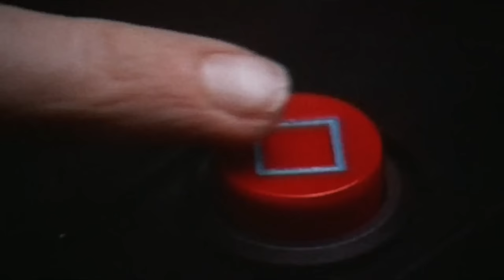RoboCop Features Cinema’s Smartest Shootout in a Cocaine Factory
"Your move, creep."

The year… vaguely near future. The setting… Old Detroit. The hero… a robotic cop resurrected by corporate greed fighting to regain some of his humanity. RoboCop, in a word, is awesome. The Paul Verhoeven masterpiece has everything you’d want from the 80s; goopy squibs, stop motion animated robots and a literal shootout in a cocaine factory. Clint, Cal and Alex dig into the incredible staying power this movie has thanks to its brilliant satire, why the extreme violence also has good comedic timing and why the campiness in Verhoeven’s career is not a bug, it’s a feature.

Meanwhile, Omni Consumer Products developed a version of producer Dan’s algorithm that can actually walk down stairs.

TIMECODES
00:00:00 - Intro
00:01:50 - The Pedigree
00:15:21 - Brilliant Moments
01:03:03 - CineFix Movie Lists
01:05:15 - TorF: Things You (Probably) Didn't Know
01:13:03 - Movie MVP
01:18:45 - Snakeskin Jacket Factor
01:19:51 - Tot 100 Listed

CineFix Top 100 is produced by Tayo Oyekan, with Director of Photography, Jamie Parslow and Technical Producer, Marhyan Franzen. Our Executive Producers are Clint Gage, Dan Parkhurst and Corrado Caretto. Logo and graphic design by Eric Sapp and title animations by Casey Redmon.

CineFix Top 100 is available on all your podcast networks including:

Amazon Music

For more mostly adjacently related content check these out!